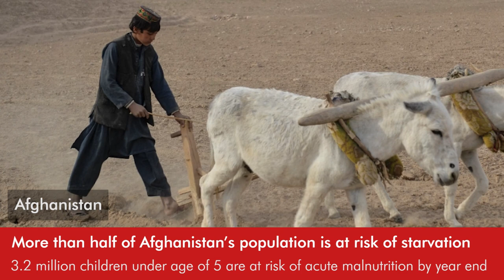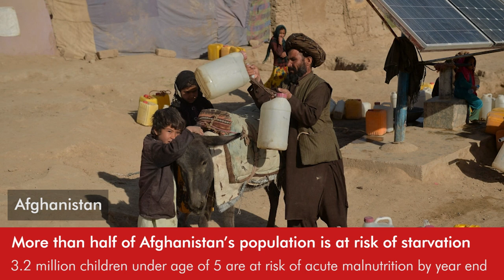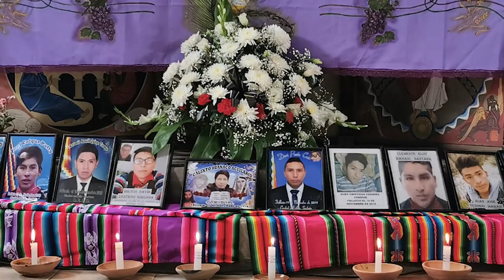Daily Round-up|Food crisis worsens in Afghanistan amid major drought, rising poverty & other stories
In today’s episode of the Daily Round-up, we take a look at the worsening hunger crisis in Afghanistan amid a severe drought and harsh winter; strikes observed in different towns across Haiti against rising insecurity and the blocking of critical fuel supplies by armed gangs; a UN report showing a record rise in greenhouse emissions in 2020 and the net zero emissions by 2050 goal announced by Australia; and a 192 kilometer march for justice to Bolivia’s capital undertaken by families of the victims of the 2019 Senkata and Sacaba massacres.